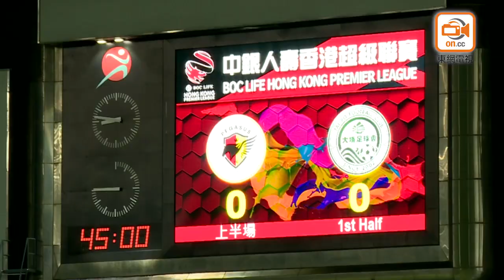【全場精華】港超聯-香港飛馬 1:1 和富大埔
【全場精華片段】港超聯-香港飛馬 1:1 和富大埔